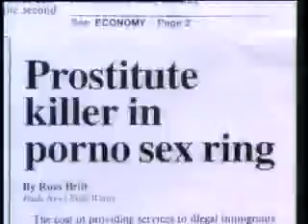SKID ROW - PSYCHO LOVE